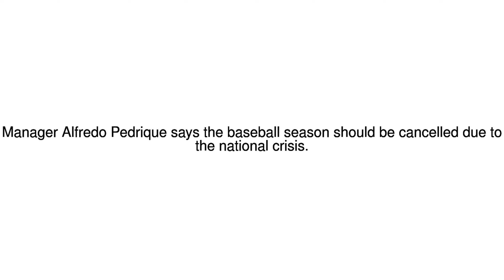News Update Venezuelan baseball season should be cancelled, manager says 21/06/17